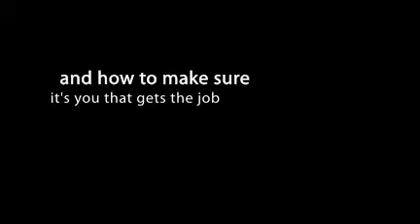Jobs in Banbury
- Learn How To Dramatically Improve Your Chances of Landing a Great Job - Even During the Recession